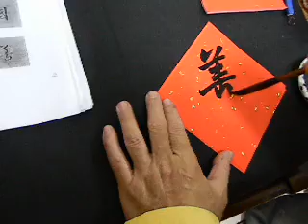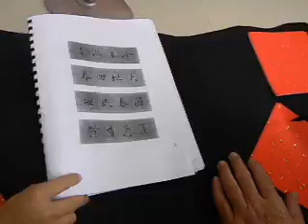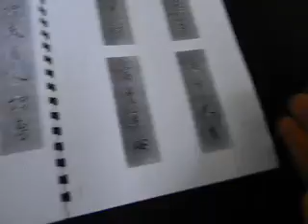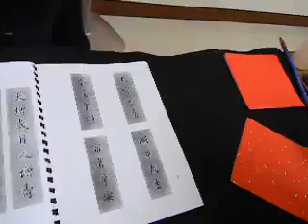來寫一張容易寫的書法創意春聯20030215